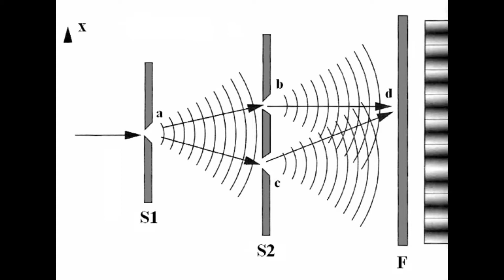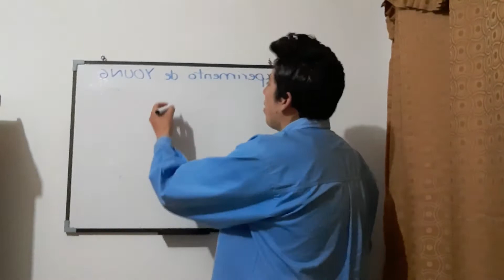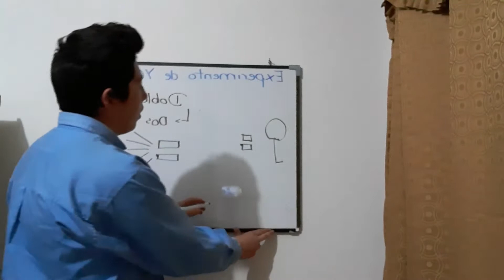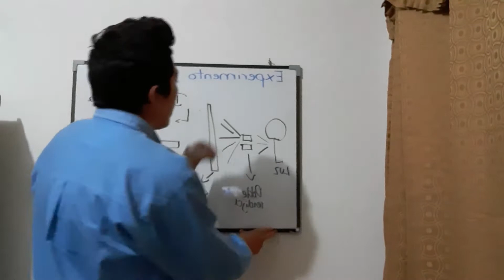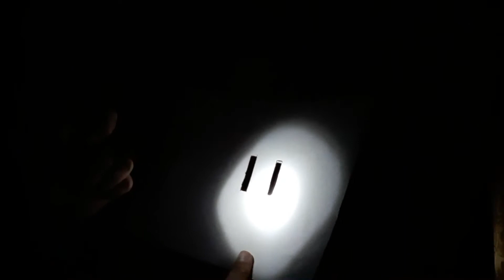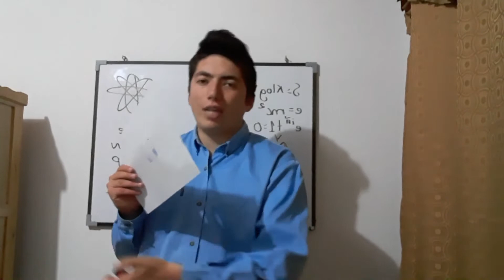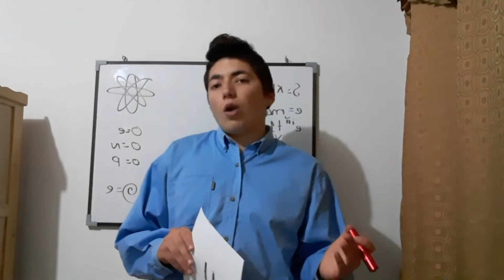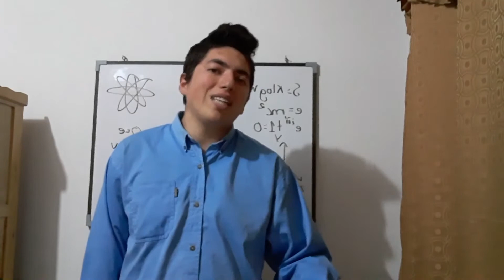Experimento de Young - Doble Rendija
El Experimento de Young, más conocido como el experimento de la doble rendija, fue realizado en 1801 por el científico Thomas Young, en un intento de discernir la naturaleza corpuscular u ondulatoria de la luz.
Uno de los experimentos más bellos y sorprendentes es el experimento de la doble rendija de Thomas Young. En el se observa que la materia es indeterminista y es afectada por nuestra observación. La naturaleza ondulatoria de la luz pudo ser probada mediante un experimento conocido como de la doble rendija, ideado por Thomas Young.

Aquí el link de mi canal de Youtube:

Si tienes alguna sugerencia sobre algún tema de mi canal, lo puedes comentar en la bandeja de comentarios, no te olvides de darle likes a mis videos y suscribirte a mi canal.

Youtube: Donato Benincasa El Científico